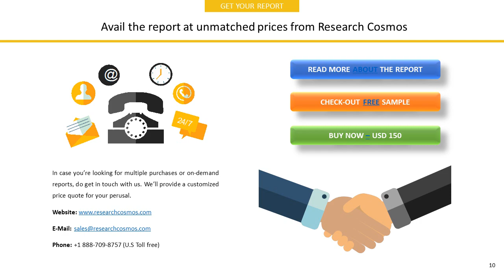ALBERT DAVID LIMITEDCompany Profile and Tech Intelligence Report, 2018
The report ALBERT DAVID LIMITEDCompany Profile is a detailed document covered company’s Overview, History, SWOT Analysis, Products/Services, Facts, Financials, Key Executives, Competitors, Tech Intelligence, IT Outsourcing, IT Management, Recent Developments and Strategy Evaluation.